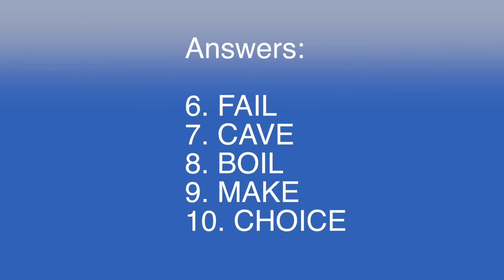Cue Reading Mini Challenge 9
Cued Speech is a remarkable lip reading support tool. If you try to lip read these words it is unlikely you'd guess them, but for those of us who have spent just a few hours learning to add these manual cues to the speech sounds - each word becomes entirely lip readable! And that is a very significant thing for a deaf child or anyone needing to hone their lip reading skills. To find out more about this genius system, please